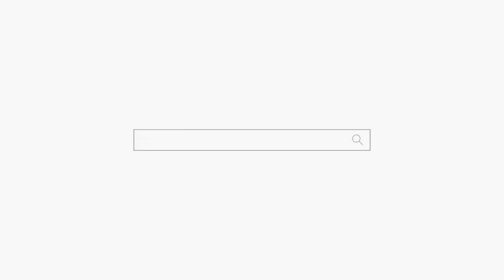"소름 돋아요" 이런게 점이구나 감탄하고 간 구독자! 용군TV 덕천암 석정 (강남점집 서초점집 동작구점집 유명한점집 용한점집)